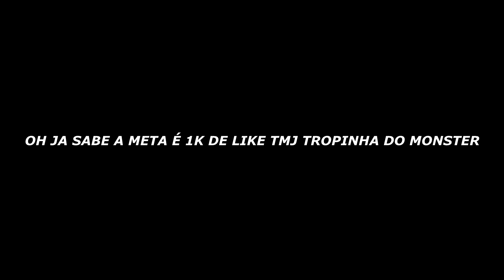FIQUEI IMPRESSIONADO usando MOD MENU no GTA RP